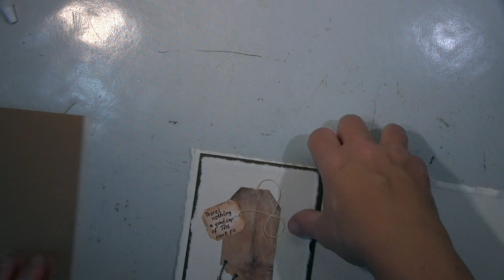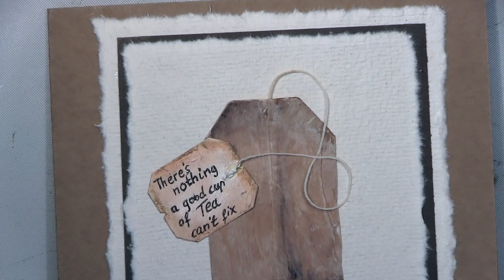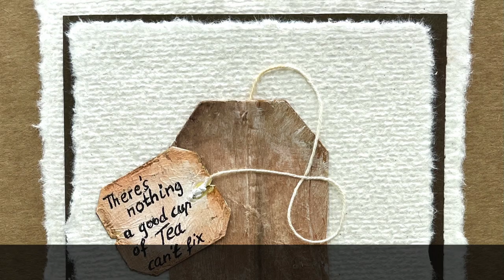Tea bag art Christmas and contemporary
How to prepare tea bags and to work on them.